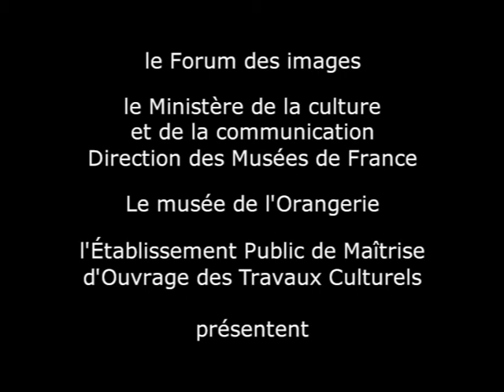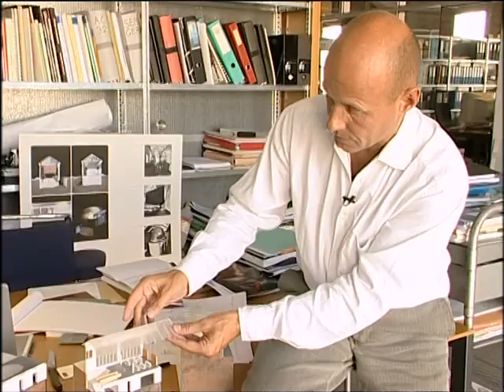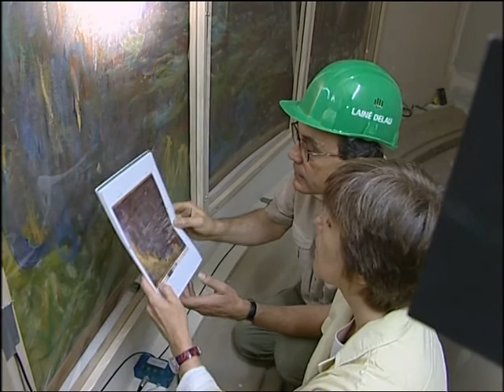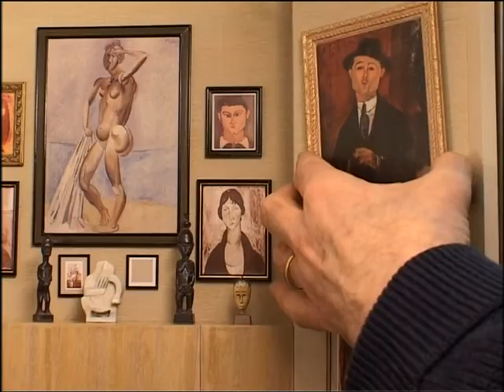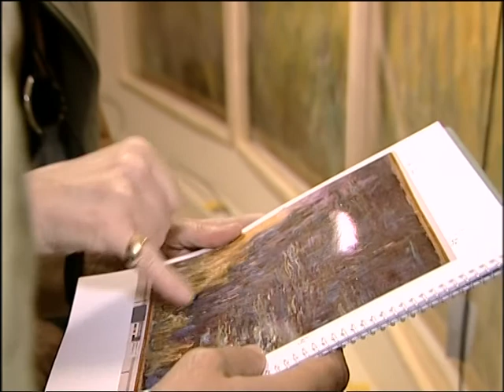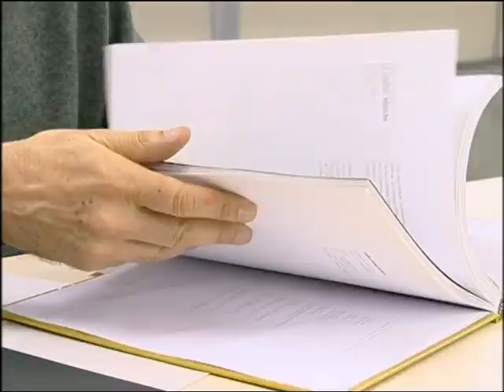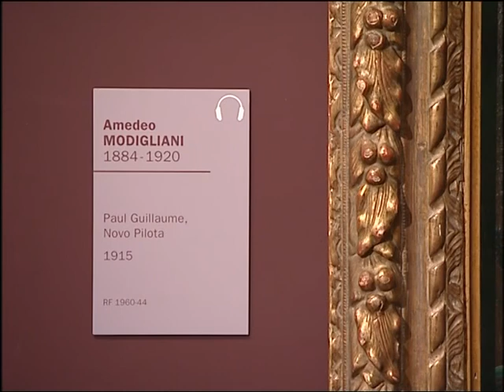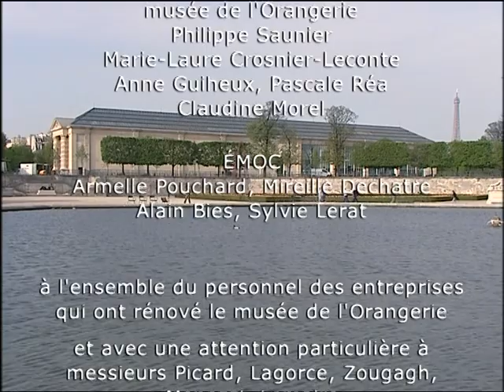Transformations | Le renouveau du Musée de l'Orangerie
"Le renouveau du Musée de l'Orangerie" documentaire de Jean-François Roudot (2006)

Un documentaire consacré à la rénovation du Musée de l'Orangerie, Place de la Concorde, portée par son directeur Pierre Georgel, qui souhaitait redonner tout son sens aux Nymphéas de Monet, privés de lumière naturelle depuis les années 60, tout en permettant d'admirer dans les meilleures conditions la très riche Collection Jean Walter et Paul Guillaume.